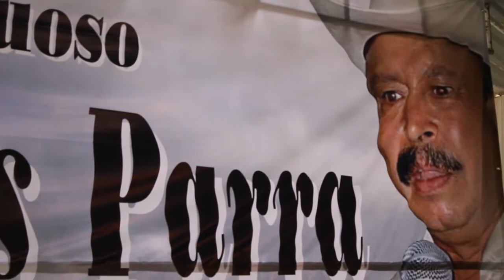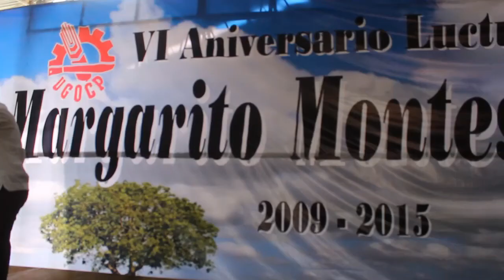UGOCP a la deriva, falta un líder como Margarito Montes Parra